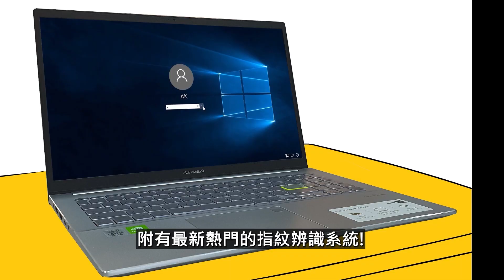[JJALTOON] 古董電腦之戰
[發行: Big Picture Team]  [策劃: B-Crispy]  [製作: JJAL汰湜]